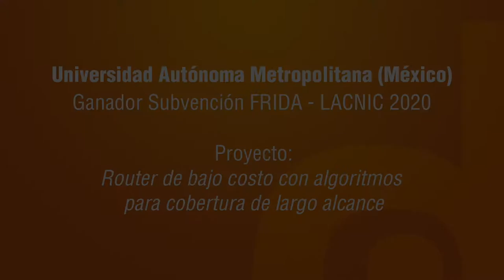Programa FRIDA - ganadores 2020 - SDR UAMI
Proyecto: "Router de bajo costo con algoritmos para cobertura de largo alcance"

SDR UAMI Universidad Autónoma Metropolitana Iztapalapa, México